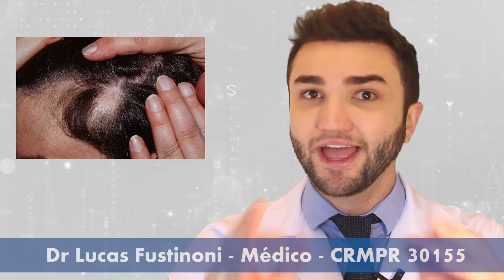Falha no cabelo desde a infância? Alopecia triangular | Dr Lucas Fustinoni - Médico - CRMPR 30155